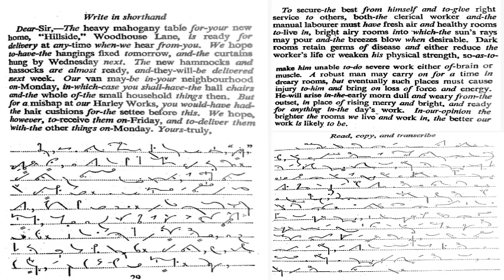100 WPM, Shorthand English Dictation, Exercise No.68-71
Here you will learn Pitman Shorthand full Course in Urdu/English.

PitmanlegalExercise-53